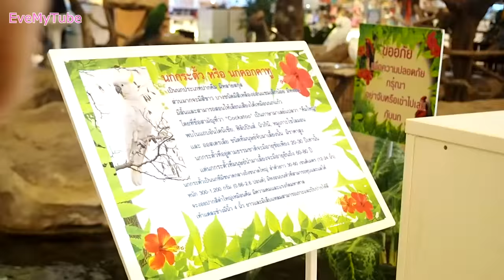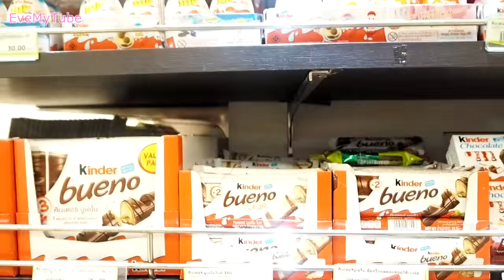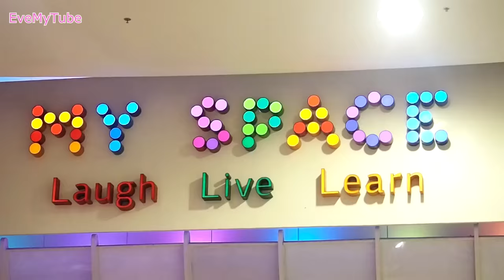พี่ีอีฟพาเที่ยวเดอะมอลล์บางเเค ► อีฟ ► Eve My Tube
พี่อีฟลงคลิปใหม่นะคะ มีปัญหาด้านเทคนิคในตัวคลิป ขออภัยมาณ ที่นี้ด้วยจร้า  ปล. อันนี้เป้นบ้างส่วนของเดอะมอลลืนะคะ ยังมีในส่วนของสวนนำ้ เละ ในสวนของเครื่องเล่น ที่ยังถ่ายมาไม่หมด วันหลังถ้ามีโอกาศพี่อีฟจะถ่ายมาให้ดูกันนะคะ